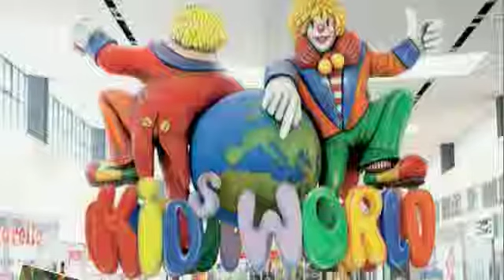TV Zaprešić, Vijesti 06.01.2011.